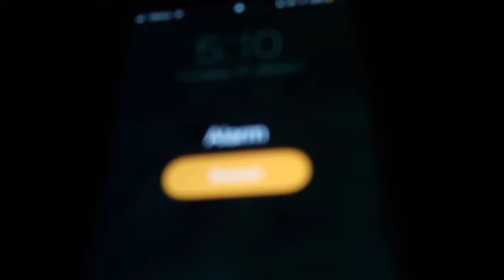Leeuwin Ocean Adventure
hey it's lucille
i recently went on the Leeuwin ocean adventure as a youth explorer 2020.
sailed from Bunbury to Fremantle for a duration of 1 week. gained so much experience, met new friends and had an awesome time. definitely go check it out if you want to do it. it will change your life!